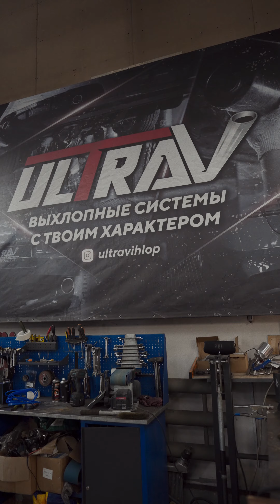Криминальная Россия. Молодость на BMW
BMW 5 серии G30 - эталон современного спортивного седана бизнес-класса. Модель отличается стильными атлетичными формами, динамичным силуэтом и лаконичным дизайном. Не хватало одного - сочного звука выхлопной системы

✅ Приехав к нам в ultravihlop мы прокачали штатную выхлопную систему, удалили резонатор и установили вакуумную заслонку с комплектом управления выхлопом🕹 Отличный вариант для тех, кто хочет совмещать прямоточный и обычный выхлоп

Ждём вас на БЕСПЛАТНУЮ подборку звука, записывайтесь или пишите vk.me/ultravihlopru ✉